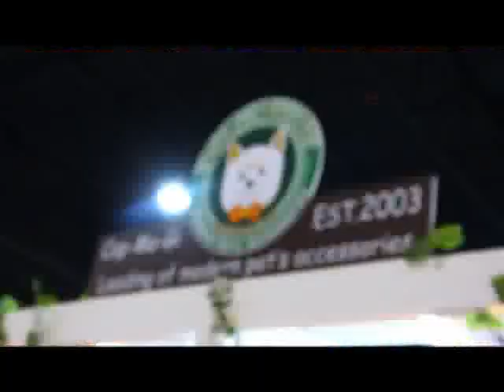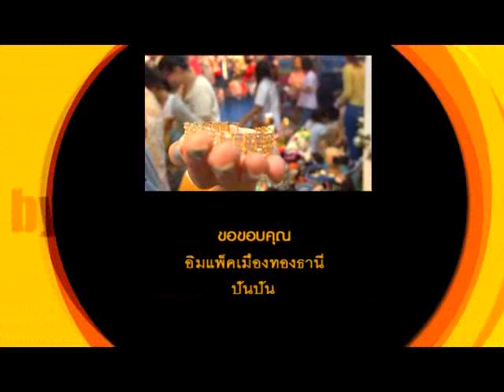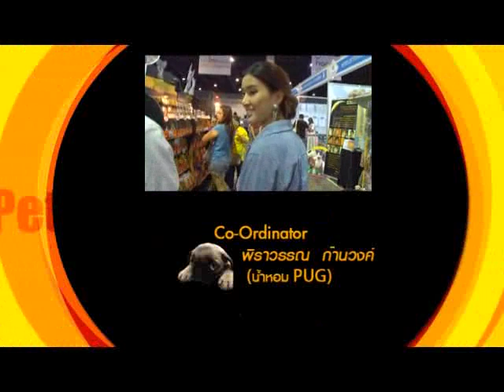Pet Lover by Jerhigh: Thailand International Dog Show 2012 เทป 2 Part 3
Pet Lover by Jerhigh On-Air 14/07/2012

Thailand International Dog Show 2012 เทป 2 Part 3